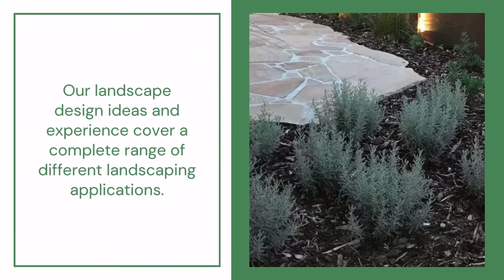John French Landscape Design - Best Landscape Designers Eltham VIC | Garden Designers Near Me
John French Landscape Design

9/93 Arthur Street, Eltham, VIC 3095 Australia

John French Landscape Design is a Melbourne based award winning landscape design consultancy which has over 30 years of landscaping experience. Our landscape design ideas and experience cover a complete range of different landscaping applications.

landscape designers eltham, landscape design eltham, landscapers, garden design

Services: -
Landscape design, Construction and project management

landscape designers eltham
landscape design eltham
landscapers
garden design
landscape designers eltham
landscape design eltham
landscape gardeners eltham
landscape gardeners near eltham
landscape gardeners in eltham
garden designers eltham
landscape gardeners eltham victoria
landscape designers
landscape designers near me
landscape designs australia
landscape designers australia
landscape designers victoria
garden landscape designers
landscape designers in my area
landscape e design
landscape design eltham
eltham landscaping
landscaping eltham victoria
landscape design
landscape designs
landscape design backyard
landscape design ideas
landscape design online
landscape design plans
landscape design australia
landscape design near me
landscape design cost
landscape design for small backyard
landscape design program
landscape design tool
landscape design services
landscape design only
landscape design victoria
landscape design hourly rate
a landscape designer